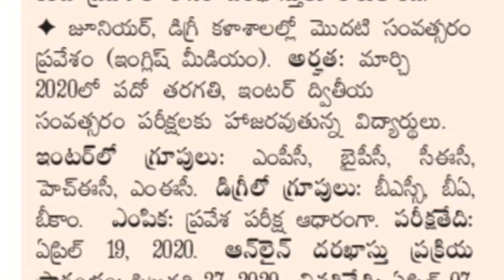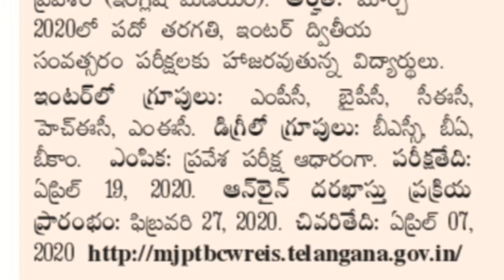TSRJC,TSRDC || Gurukula || Telangana Gurukula jr & degree College Admissions